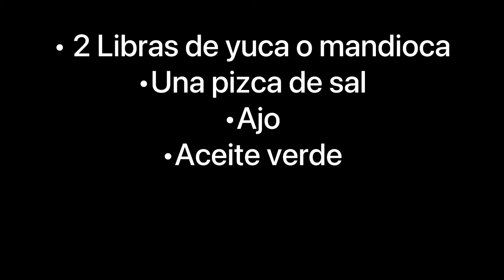CASABE CON 🧄 AJO ,RECETA DOMINICANA. 🇩🇴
APRENDE HACER CASABE, Súper fácil
 casabe fresco con ajo
sin horno
delicioso 🤤 sin conservantescocinapan de ajoCasabe con ajo